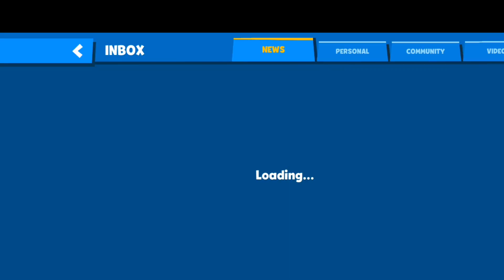Getting A New Character In Zooba, By Doing Nothing!!! Zooba Gameplay | TheOne | Rubie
I Still Don't know How I got RUBIE! 🙀

I Love Jesus, Sports, And Zooba... Always Ready for New Ideas For Anything.